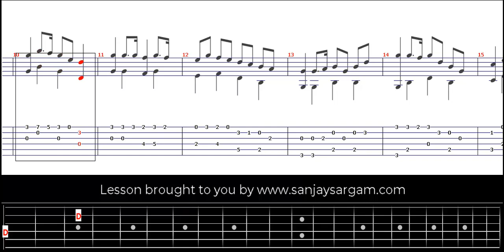Scotland The Brave - Guitar Tutorial (Fingerstyle)